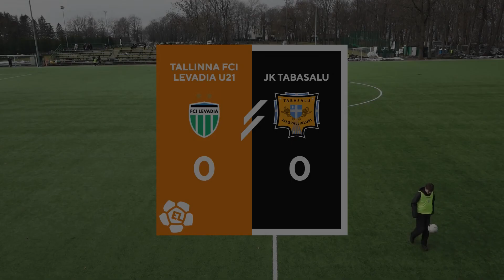Tallinna FCI Levadia U21 - JK Tabasalu l 2:1 l EL 4. voor l 2023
19.03 kell 12.30 Maarjamäe kunstmuruväljakul (0:1) 2:1
48., 72. Daniel Luts - 27. Frank Andrew Annion